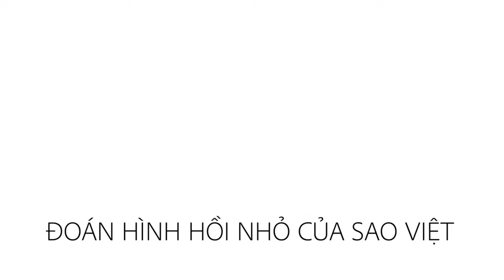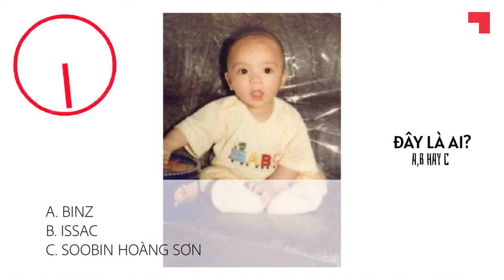NHÌN HÌNH HỒI NHỎ ĐOÁN TÊN SAO VIỆT | BẠN CÓ NHẬN RA JACK,SƠN TÙNG,BÍCH PHƯƠNG,CHI PU,...